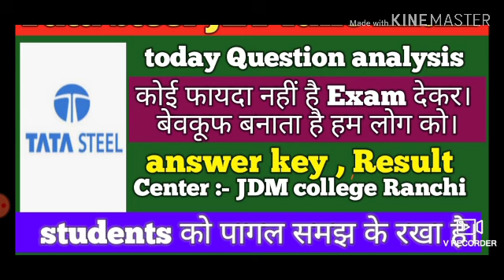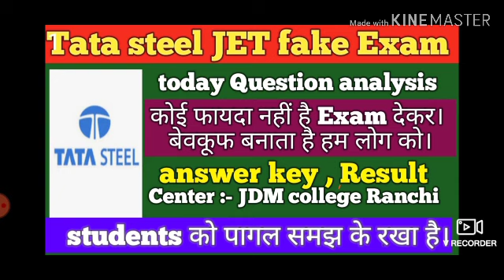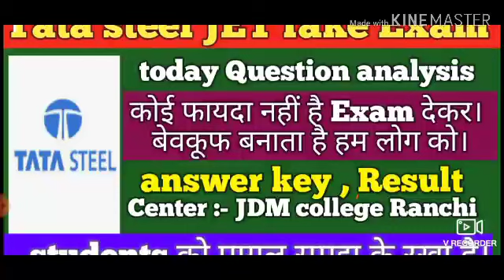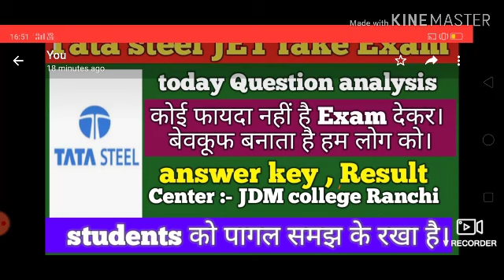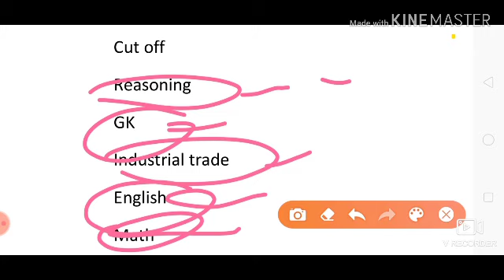Tata steel JET fake exam ||Question nurses today || cut off || result || answer key || for 2020 exam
Follow  I'm on titok  click on this 👇🏻

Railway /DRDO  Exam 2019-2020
इस बार आर या पार
All guidelines with discussion group

  metro exam discussion :- DMRC JE / LMRC JE
only for Metro related technical exam discussion